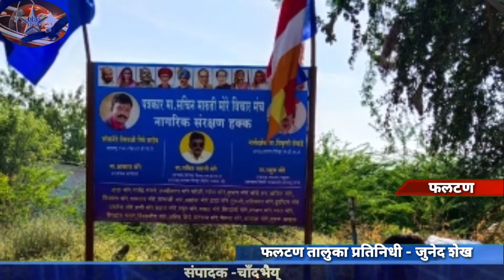फलटण तालुक्यातील विशेष बातमी